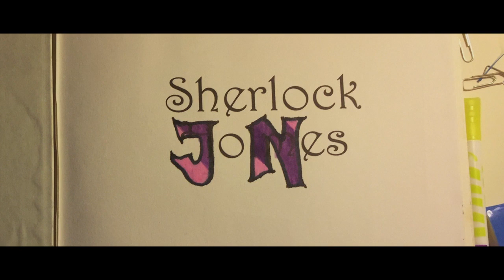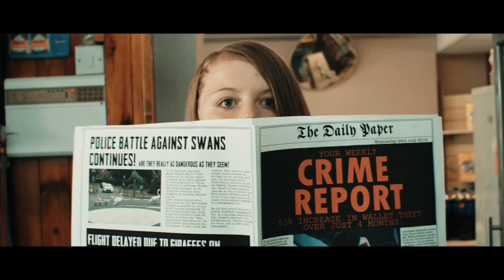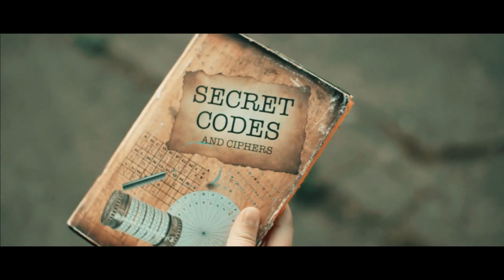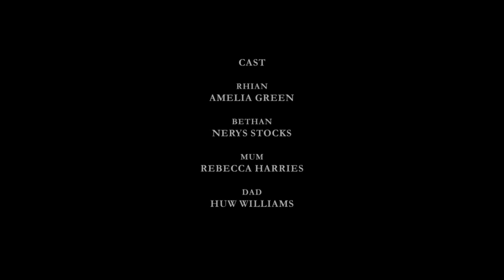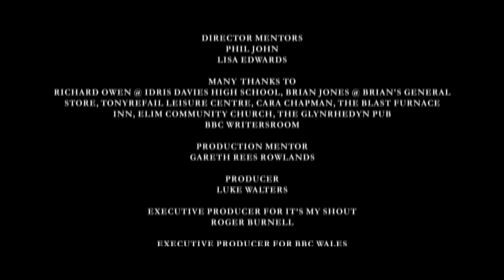Sherlock Jones - (2018)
Rhian lives out her Sherlock Holmes fantasies in her small hometown in the Welsh valleys.

Starring Amelia Green, Nerys Stocks, Rebecca Harries and Huw Williams.

Writer: Elizabeth Adlington
Director: Claire Cage
Producer: Luke Walters

Sherlock Jones was broadcast on BBC TWO Wales on Tuesday 11th September 2018.